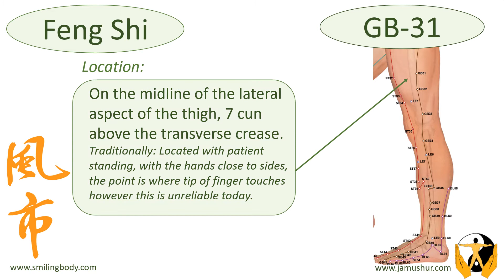Acupoint GB 31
GB-31, powerful acupoint to eliminate Wind, especially itch. More TCM functions in the video.